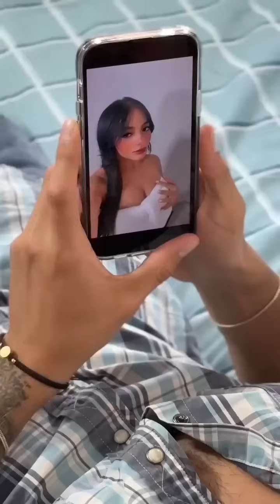Se escondió y descubrió a su esposo infiel, luego le preparo esta trampa.